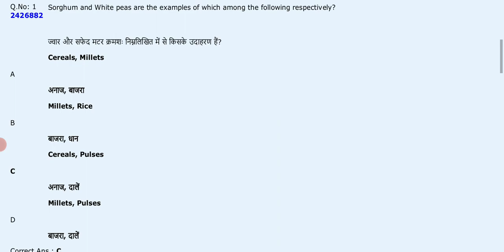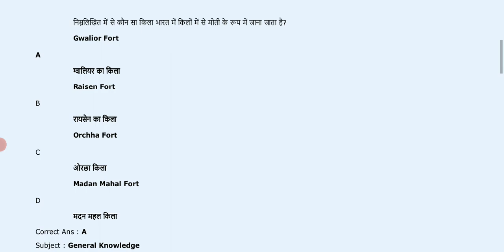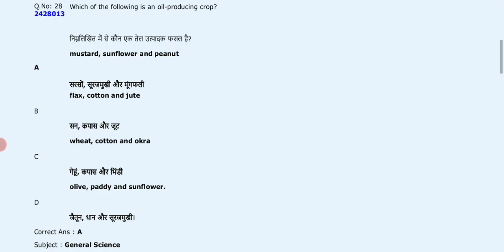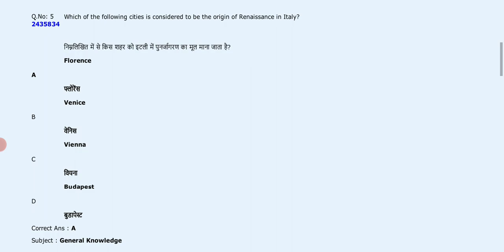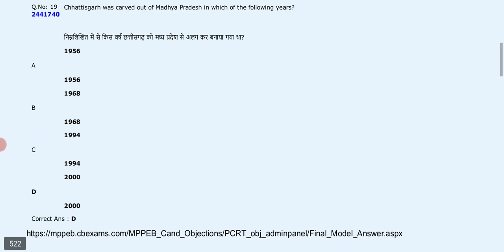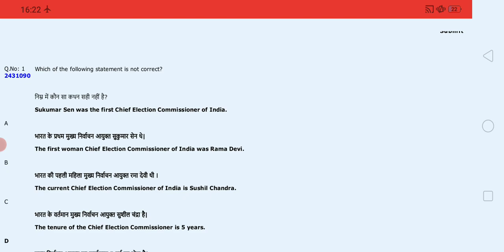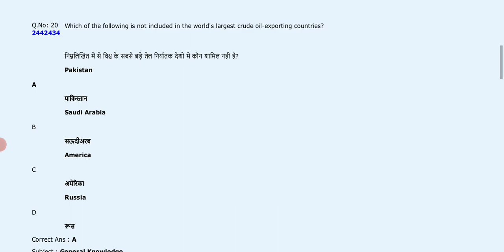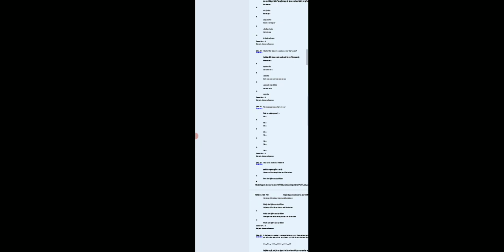Mp कांस्टेबल 2020 पेपर solutions मेराथन vedio -3 |mp कांस्टेबल 500 ques+ans